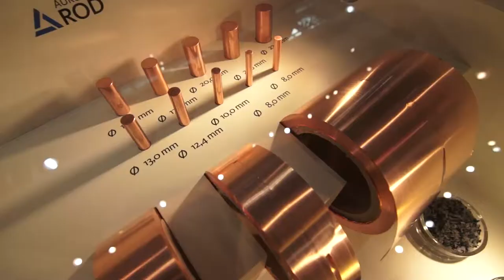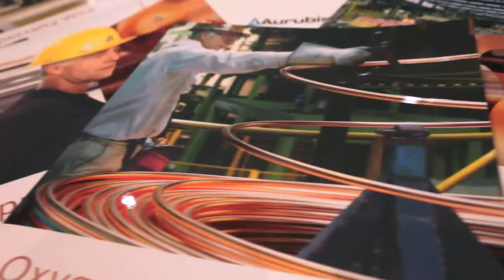Aurubis @ Wire 2014, Düsseldorf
Europas größter Kupferhersteller Aurubis auf der Wire in Düsseldorf.